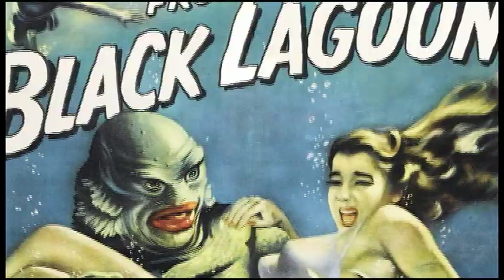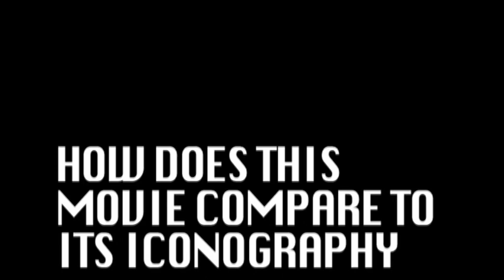RTM Presents: Creature from the Black Lagoon - Driveway Video Discussions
Road To The Movies is proud to present Driveway Video Discussions, the semimonthly show where the RTM crew review movies they didn't have to leave the house to watch! This week, Gabe and Jonathan discuss the iconic Universal monster movie "Creature from the Black Lagoon"! Is it a journey into the heart of darkness, or merely the dark of artlessness? You'll have to watch to find out!

Please "Like" our video, share it wherever you share videos, subscribe to our channel, leave a comment, and check out our blog for "31 Days of Fright" where we review a different horror film every day during the month of October!  Want us to review one of your favorites?

HOSTS: @GabrielRMiller @JonathanMcConn1